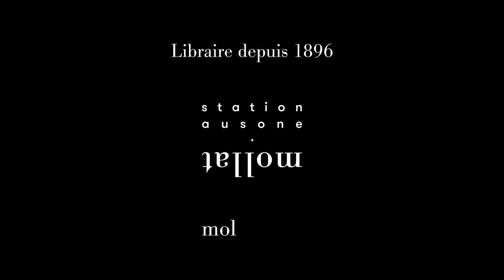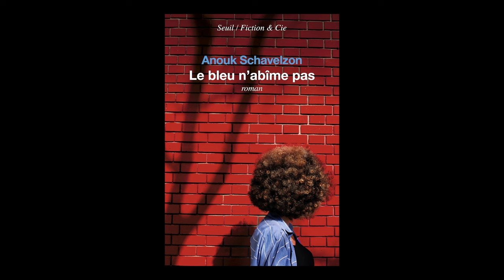Anouk Schavelzon - Le bleu n'abîme pas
Anouk Schavelzon vous présente son ouvrage "Le bleu n'abîme pas aux éditions Seuil. Rentrée littéraire automne 2024.